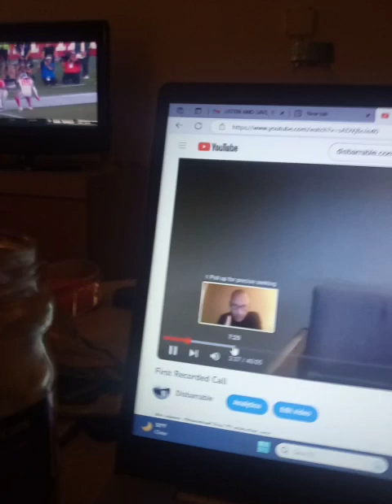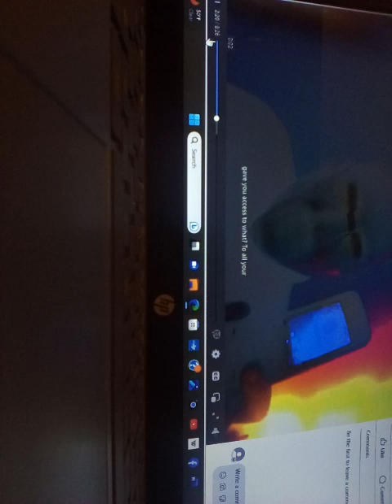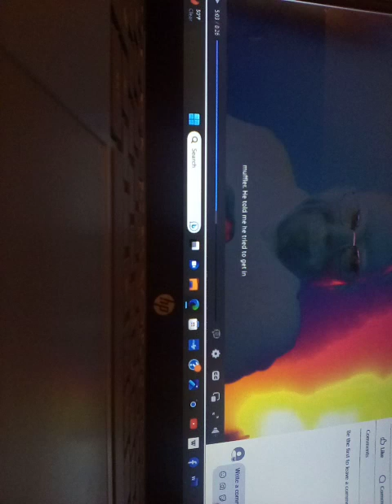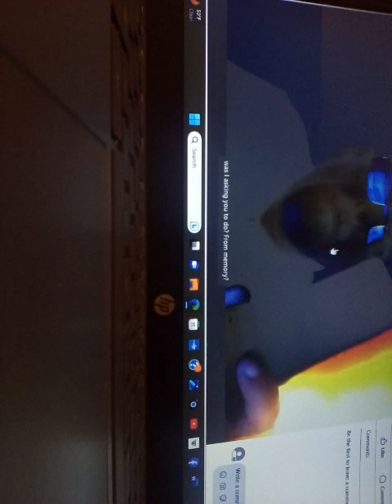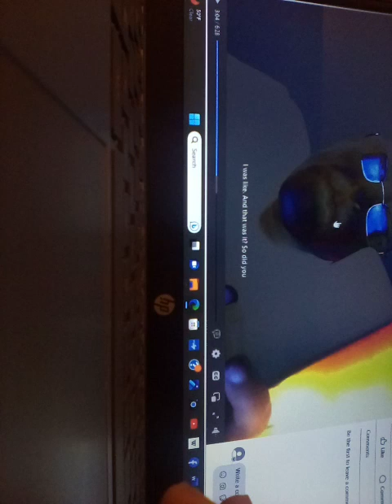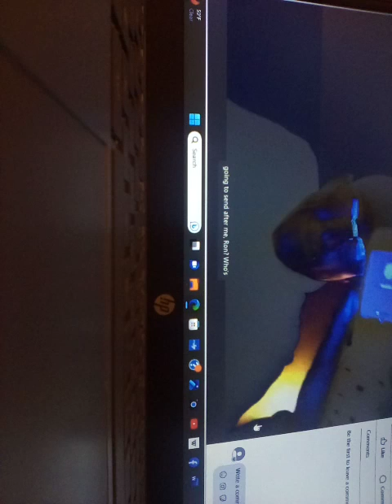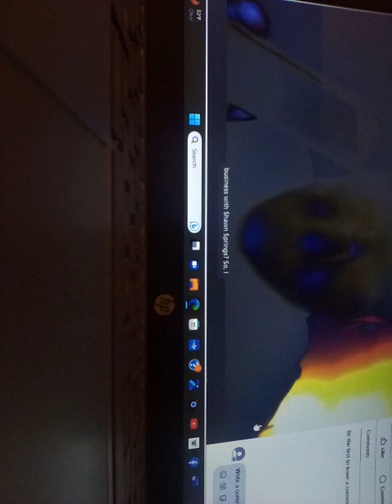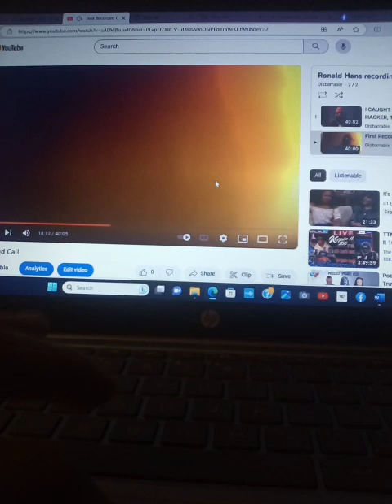FRAUD! Ronald Hans, recorded conversations. 09/21/2023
Grab a pen, write down how many times Ron said that the two of us spoke last week.